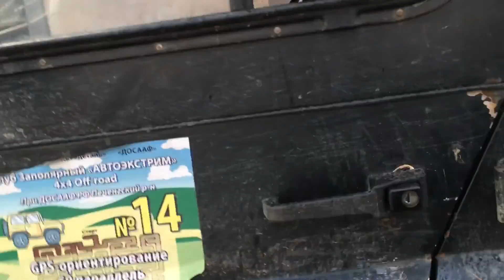НОВЫЙ МАРШРУТ. OFFROADMURMANSK.